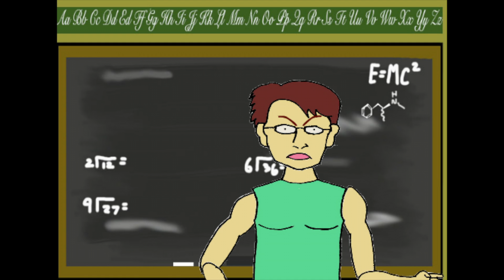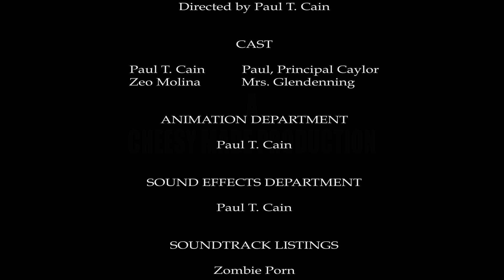Smart Kid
A short animated film about a young third grade boy who wishes to be promoted into the fourth grade, but has to answer every question correctly.